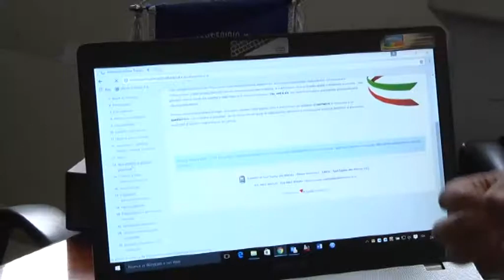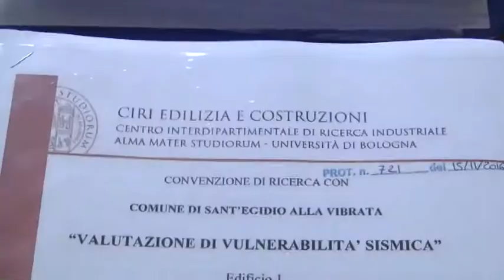SANT'EGIDIO, SI LAVORA SUL PROGETTO DEL POLO SCOLASTICO PER UN INVESTIMENTO DI 3 MILIONI